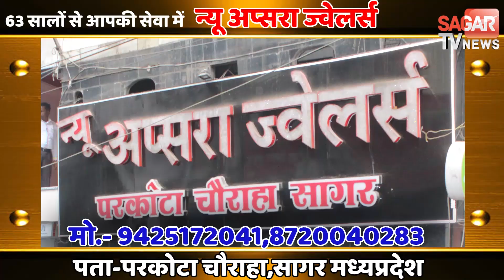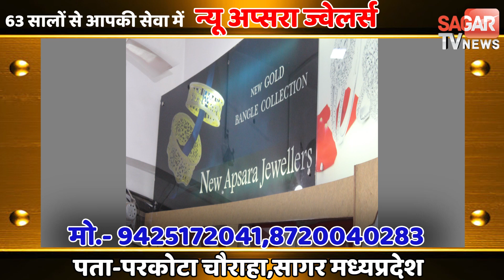पोलियो के मामलों से सरकार अलर्ट की गयी अभियान की शुरुआत || STVN INDIA || SAGAR TV NEWS